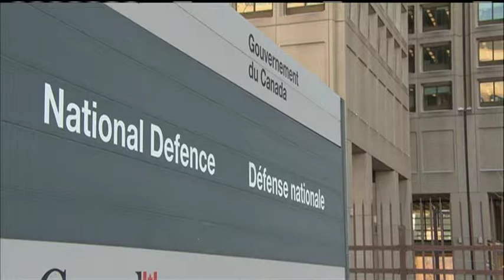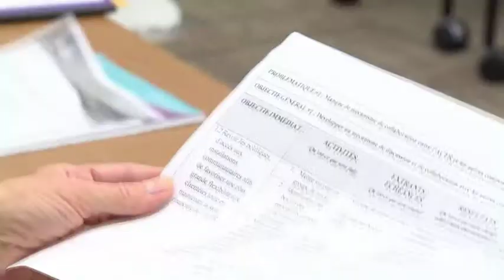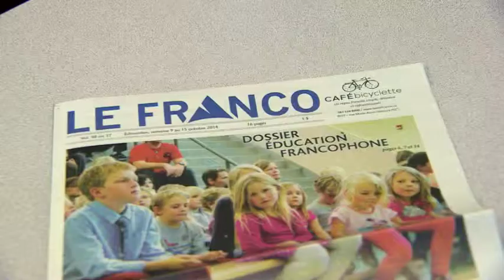La revue francophone du 12 octobre